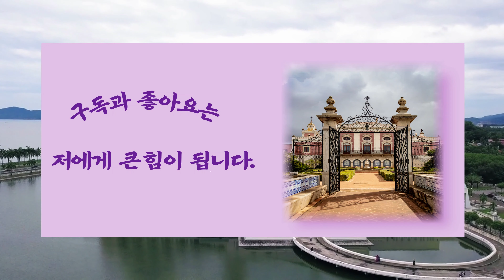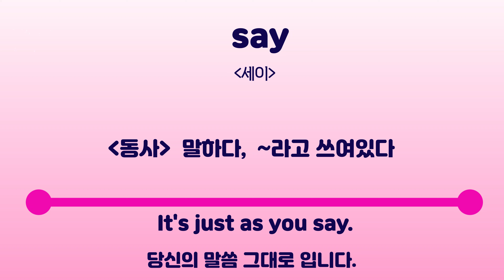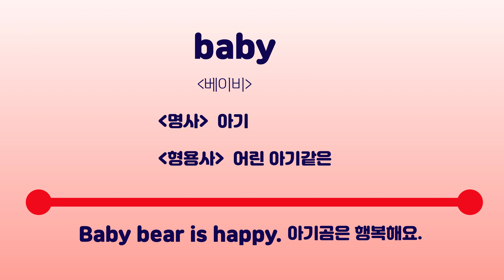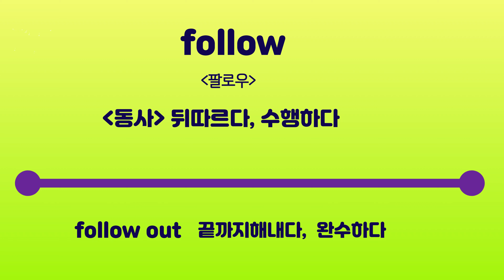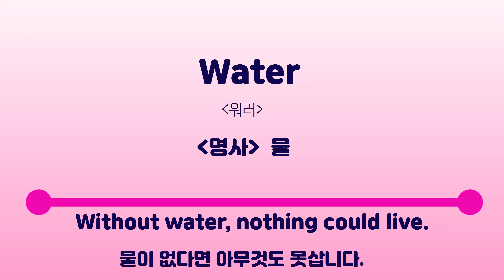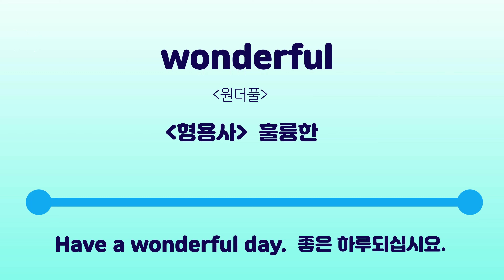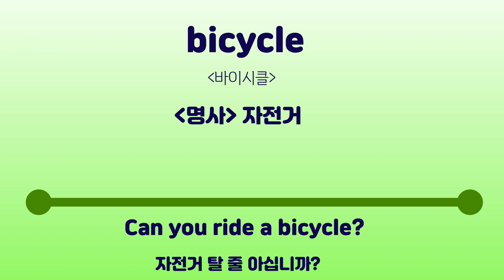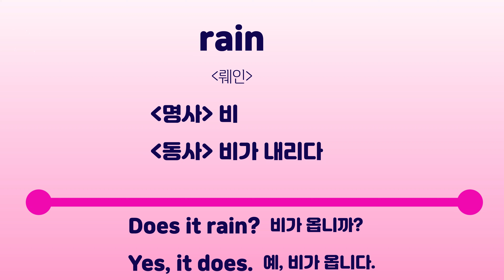1시간 연속 | 중학교 필수 영어단어 1800개 (#7) | Korea | Seoul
1시간 연속 | 중학교 필수 영어단어 1800개 (#7)
 |실생활 필수기초영어회화
| Korea | Seoul

Korean pronounce English words |
Business vocabulary words English

미국5살,6살,7살 어린이수준의 아주 쉬운 기초 영어회화 (한글발음) |
Korea | Seoul
매일매일 반복학습함으로써 귀가 트이고 입이 열리는 기초영어회화공부|

편집프로그램:브루